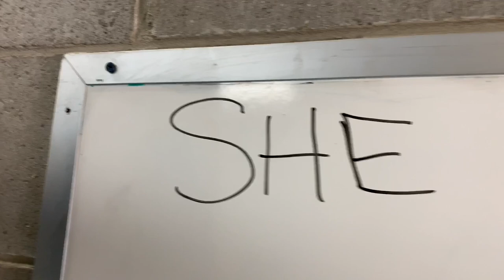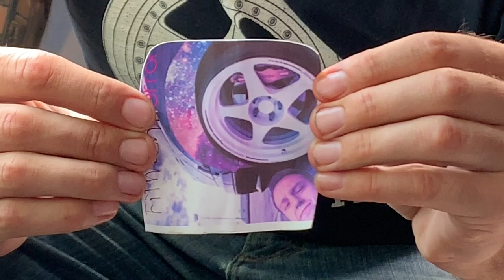CLEAN INSTALLS Ep 17 - Jason's WRX (UPDATED)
Got an updated video of Jason's WRX. He's (trying) to make it look better finally.